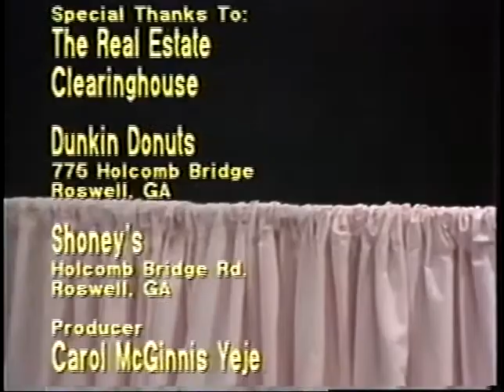Carol Mc's Family Hour ... M & M Puppeteers ... Thank God For Kids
Video clip from:  Carol Mc’s Family Hour -- 1992—1994 --
Produced and Hosted by:   Carol McGinnis Yeje
This clip:  M & M Puppeteers from Roswell Church of God:  Song—‘Thank God For Kids’

Loading some clips from my TV Show...loved producing and hosting.  The goal of the show was to provide segments directed to each family member…interviews, music videos, and puppets.